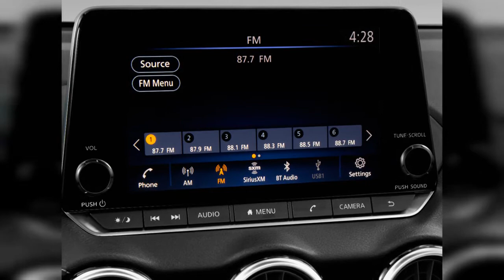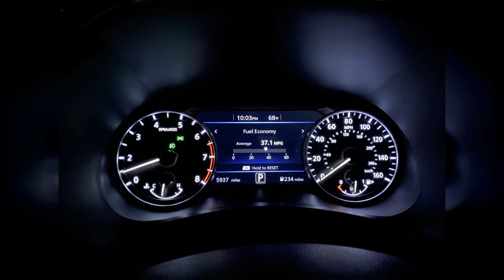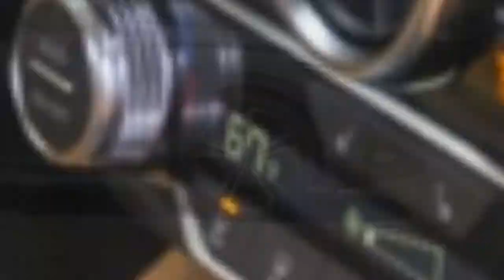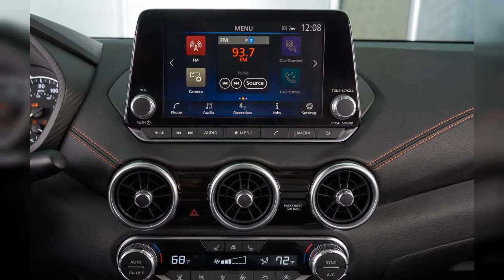2020 Nissan Sentra | FULL TOUR | Interior and Exterior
The 2020 Nissan Sentra is sportier and better equipped but is still a value. Find out why the 2020 Nissan Sentra is rated 6.0 by  experts.
0:00 - Intro
0:00:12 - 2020 Nissan Sentra SV CVT Angular Front Exterior View
0:00:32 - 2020 Nissan Sentra SV CVT Rear Exterior View
0:00:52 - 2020 Nissan Sentra SV CVT Side Exterior View
0:01:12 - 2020 Nissan Sentra SV CVT Rear Seats
0:01:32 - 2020 Nissan Sentra SV CVT Front Seats
0:01:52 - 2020 Nissan Sentra SV CVT Trunk
0:02:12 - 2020 Nissan Sentra SV CVT Open Doors
0:02:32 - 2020 Nissan Sentra SV CVT Engine
0:02:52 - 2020 Nissan Sentra SV CVT Dashboard
0:03:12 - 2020 Nissan Sentra SV CVT Gear Shift
0:03:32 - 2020 Nissan Sentra SV CVT Instrument Panel
0:03:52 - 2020 Nissan Sentra SV CVT Angular Rear Exterior View
0:04:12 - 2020 Nissan Sentra SV CVT Instrument Cluster
0:04:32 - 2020 Nissan Sentra SV CVT Steering Wheel
0:04:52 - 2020 Nissan Sentra SV CVT Temperature Controls
0:05:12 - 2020 Nissan Sentra SV CVT Audio System
0:05:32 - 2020 Nissan Sentra SV CVT Grille
0:05:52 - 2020 Nissan Sentra SV CVT Wheel Cap
0:06:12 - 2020 Nissan Sentra SV CVT Mirror
0:06:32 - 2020 Nissan Sentra SV CVT Air Vents
0:06:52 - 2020 Nissan Sentra SV CVT Door Controls
0:07:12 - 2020 Nissan Sentra SV CVT Tail Light
0:07:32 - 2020 Nissan Sentra SV CVT Headlight
0:07:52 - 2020 Nissan Sentra SV CVT Door Handle
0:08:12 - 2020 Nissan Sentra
0:08:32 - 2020 Nissan Sentra, 2019 LA Auto Show
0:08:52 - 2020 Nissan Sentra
0:09:12 - LA Auto Show - 2020 Nissan Sentra
0:09:32 - LA Auto Show - 2020 Nissan Sentra
0:09:52 - LA Auto Show - 2020 Nissan Sentra
0:10:12 - LA Auto Show - 2020 Nissan Sentra